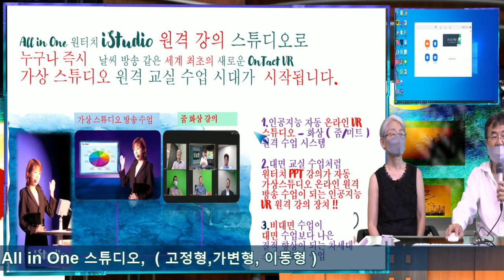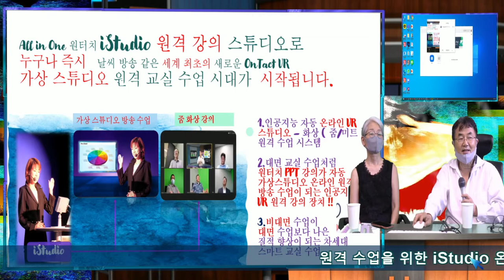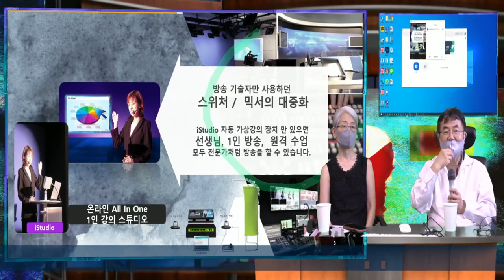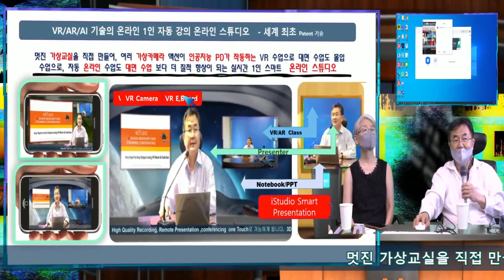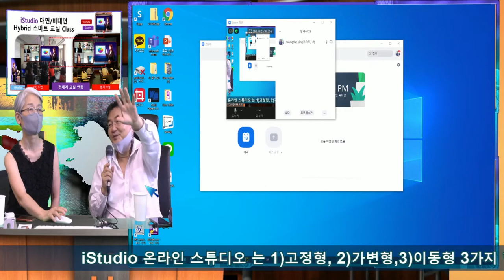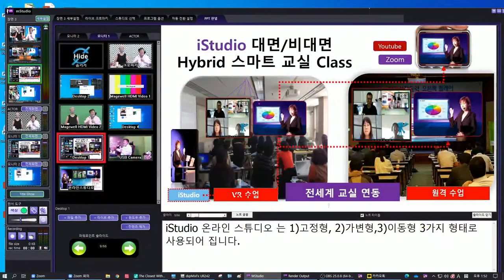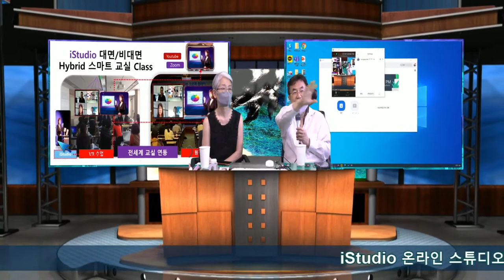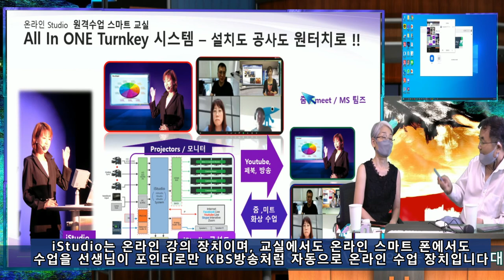서울예대, 카나다 대학의 공동 수업을위한 기술 데모 협의로 방문하신 권교수님과의 mStudio , 줌 활용 원격 공동 교실( 하이브리드 교실) 방법 설명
한국교실서 iStudio를 이용한 VR 강의 장치로 iStudio 화면을 보는 수업이 실제 수업보다 더 나은 새로운 교실 수업이 되고 다시 이 수업 장면이 원격 카나다 교실서도 보게 되는 동시 공동 수업을 원격지 교실과 국내 교실이 동일한 화면으로 원격교실 로컬 교실의 차별이 없게 되는 새로운 강의 실이 전세계 어느곳과도 되게 되는 미래 교실이 된다.  동시에 어느곳에서든 학생들이 온라인 수업 참여가 가능하게 되고 이들 온라인 학생들이 로컬교실및 원격 교실에 보여짐으로서 학생들은 원격교실 학생및 온라인 학생이 함꼐 수업을 받게 되는 VR교실수업이 이루어 지게 되는 iStudio Hybrid교실 강의에 대한 설명